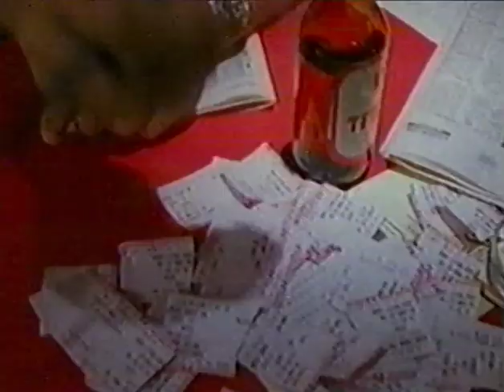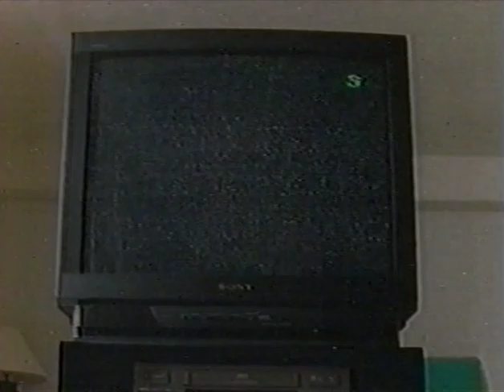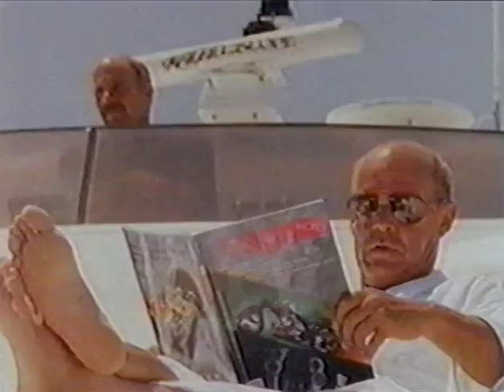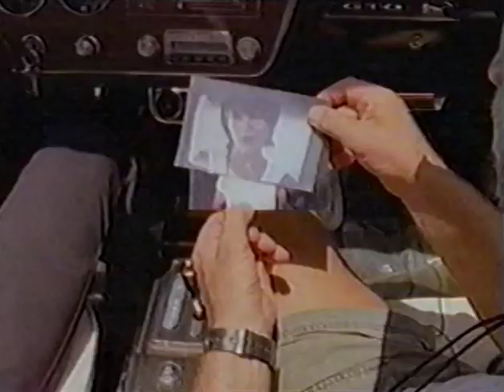Land's End Episode 9 - Willis Gets Lucky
Land's End ran in syndication from September 1995 to May 1996, for a total of 22 episodes. Fred Dryer played Mike Land, a burned-out LAPD detective now working as a private detective in Cabo San Lucas. The supporting cast included Geoffrey Lewis, Tim Thomerson, and Pamela Bowen.

These videos have been digitized, by myself and by others, from third, fourth, and fifth generation VHS tapes, collected by Land's End fans over many years.

I am making absolutely no profit from these videos. I am posting here only because I love this show, and it does not deserve to be forgotten. If you love it too, please comment. Perhaps if we can show that there is enough interest, it might be made available for streaming or as a DVD set.

I am missing  episode 8, "Bounty Hunter" and episode 18, "Pieces of Eight is Enough." If you have either of these, please leave a note in the comments.